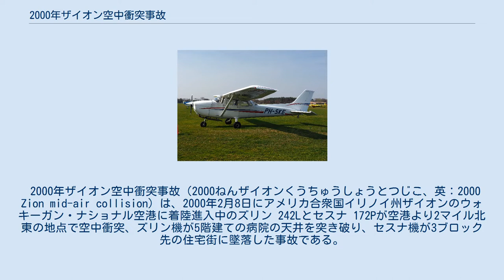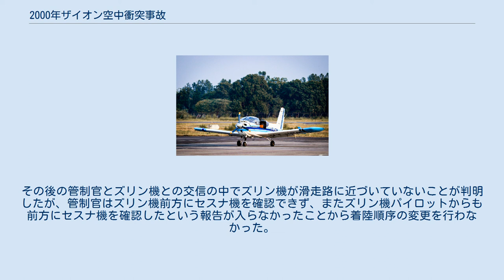2000年ザイオン空中衝突事故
レイク郡_(イリノイ州)
セスナ機 (青) とズリン機 (赤) のおおよその飛行経路。
 ウォキーガン・ナショナル空港のアプローチチャート。
 2000年ザイオン空中衝突事故（2000ねんザイオンくうちゅうしょうとつじこ、英：2000 Zion mid-air collision）は、2000年2月8日にアメリカ合衆国イリノイ州ザイオンのウォキーガン・ナショナル空港に着陸進入中のズリン 242Lとセスナ 172Pが空港より2マイル北東の地点で空中衝突、ズリン機が5階建ての病院の天井を突き破り、セスナ機が3ブロック先の住宅街に墜落した事故である。
この事故で両機の乗員乗客3人が死亡し地上にいた5人が負傷した。
 ズリン 242Lは低翼2座席小型機である。
事故機はシリアルナンバー0695、機体記号N5ZAでラジオパーソナリティのボブ・コリンズとダニエル・ビットトンが共同所有しており、合計飛行時間は96.4時間であった。
 事故機には操縦士としてボブ・コリンズが、またその友人のヘルマン・ルッシャーが乗客として搭乗していた。
 セスナ 172Pは高翼4座席小型機である。
事故機は機体記号N99063で、2000年1月10日時点での総飛行時間は12,099.6時間であった。
 事故機を操縦していたのは31歳の研修中のパイロットであるシャロン・ホックで、2000年1月14日に最初の単独飛行を行い、合計単独飛行時間は36時間でその全てをセスナ 172で飛行していた。
 事故に関与している2機は、どちらも連邦航空規則91条の下で、飛行計画無しの有視界飛行方式で飛行していた。
事故当時、ウォキーガン・ナショナル空港付近の視界は10マイル (16km) で、気温は華氏33度 (摂氏1度)、風は方位220度より17ノット (20mph; 31km/h) であった。
 ズリン 242Lは現地時間14時にシボイガン郡空港を離陸した。
ボブ・コリンズが左の座席に座り操縦を行い、ヘルマン・ヘッシャーが右の座席に座っていた。
 シャロン・ホックはセスナ 172Pを1人で操縦し、ライトトラフィックパターンを使用し滑走路23で離着陸の練習を行っていた。
14時57分、彼女は最後となる12回目の離着陸の練習のために離陸準備を行っていた。
練習飛行終了後は、インストラクターのスコット・コミッツを迎えに行きシカゴ・エグゼクティブ空港へ戻る予定であった。
 14時57分42秒、セスナ機は滑走路23手前で離陸許可を待っていた。
この時点でズリン機は滑走路進入端から11マイルの地点に居た。
この時タワー管制を行っていたのはベテランのグレッグ・ファウラー54歳であった。
 この時点で、タワー管制は空港より北東約1.5マイル地点を飛行中のN99063を見失い、ミシガン湖の付近の天候が悪かったためまだN5ZAを視認することができなかった。
 N99063はベースレグを開始し、その後すぐにN5ZAの前で最終進入経路に入った。
N99063がN5ZAより下の高度に居たため、その高い翼によって後方のN5ZAに対する視界を遮っていた可能性がある。
後の国家運輸安全委員会 (NTSB) による取り調べの際、タワー管制はN99063の方向転換を指示したタイミングについて、N99063を見失ってからN5ZAが湖岸線を越えたという報告をしてくるまでの経過時間に基づいていると述べた。
 この時、機体記号N52048の別のセスナ 172Pが滑走路23のレフトトラフィックパターンのダウンウィンドレグを飛行中で、N99063が見えたと報告された。
 タワー管制はこの時点での着陸機の着陸順序をN5ZA、N99063、N52048の順であると考えていたが、次第に何かがおかしいと気付き始めて双眼鏡を使用して航空機を見つけようとした。
この時N5ZAの機体は確認できたがN99063の機体は確認できなかった。
 コリンズが「他機を確認できた。」と交信した時、彼は自機の左手を飛行するN52048を視認していた。
しかし、前方下方を飛行中のN99063はズリン 242Lが低翼機であることが災いし翼に視界を遮られて視認することができなかった。
 15時4分、ズリン 242Lとセスナ 172...